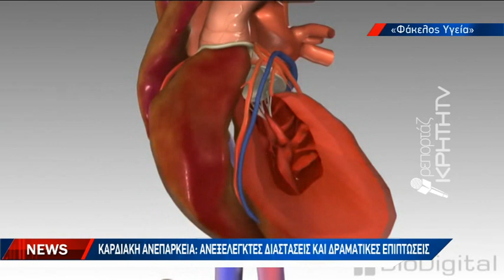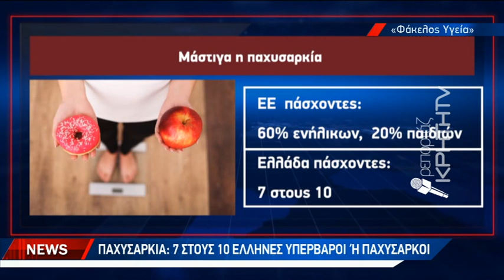Σήμα κινδύνου για προβλήματα υγείας που θερίζουν ζωές